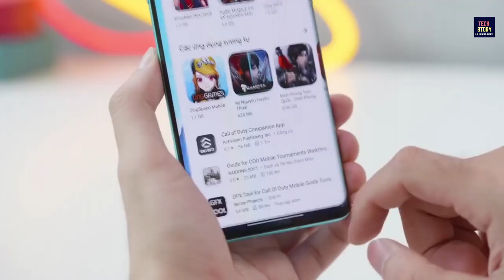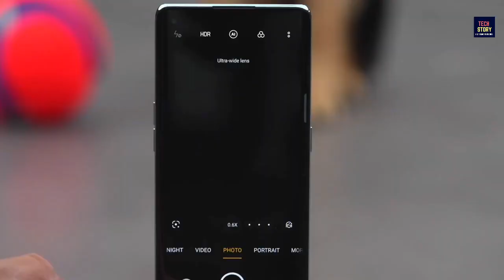OnePlus Nord2 5G Review IN Hindi | Price, First Look, Camera, 12GB RAM, OnePlus Nord2 Specifications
OnePlus Nord 2 price in Pakistan is expected to be Rs. 69,999. OnePlus Nord 2 Expected to be launched on Jun 08, 2021. This is 8 GB RAM / 128 GB internal storage variant of OnePlus which is available in Blue Haze, Gray Sierra, Green Woo colours.